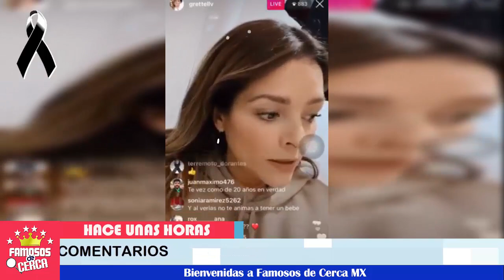🖤😭 ¡ 𝗦𝗘 𝗗𝗘𝗥𝗥𝗨𝗠𝗕𝗔 🖤 Grettell Valdez 𝗡𝗢 𝗣𝗨𝗘𝗗𝗘 𝗠𝗔𝗦 Llora Esta Perdida ! 🖤🖤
Grettell Valdez se viste de negro nuevamente después de esta devastadora noticia.

 BIENVENIDOS!!!